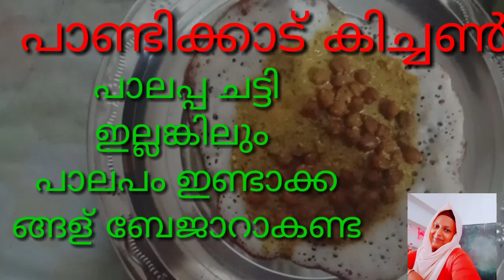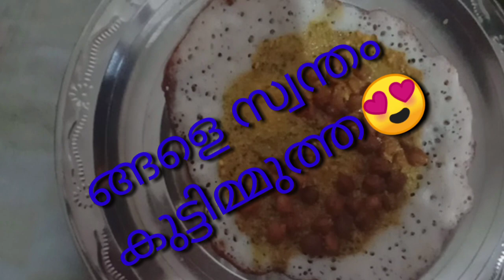May 30, 2021.പാലപ്പ ചട്ടില്ലങ്കിലും പാലപ്പം ഉണ്ടാക്കാംpalappam recipe 😋.pandikkad kitchan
paalappam recipe
appam recipe
how make palappam recipe
esey palappam recipe
പാലപ്പം റെസിപ്പി